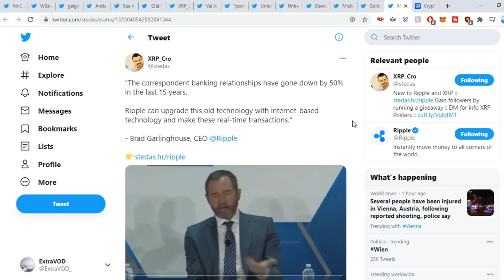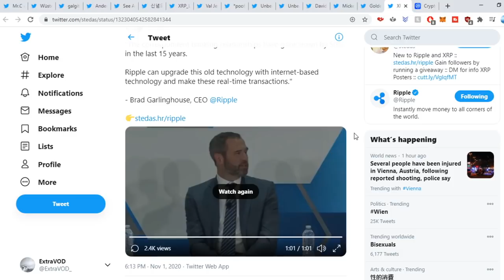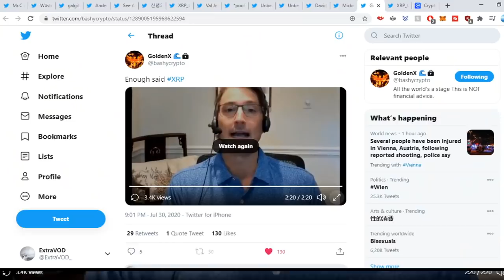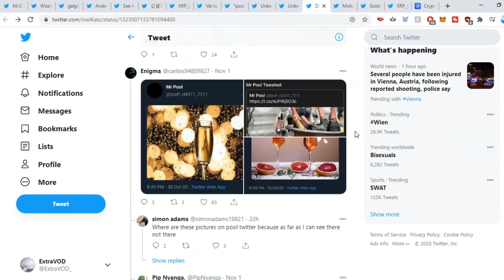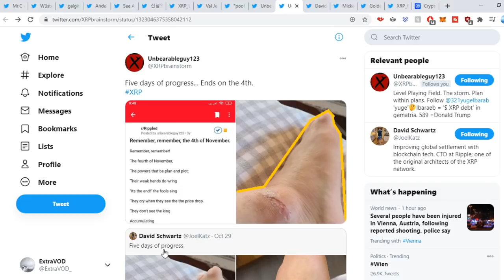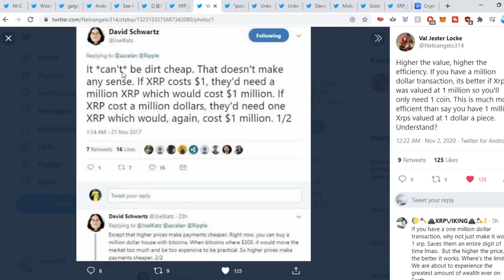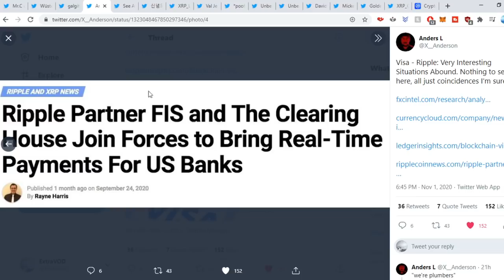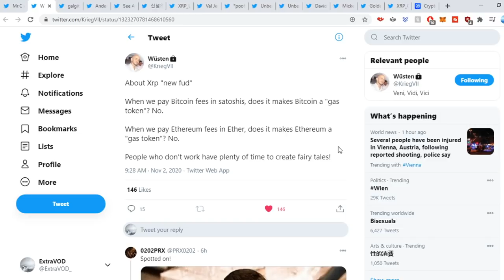Ripple XRP APPROACHING FULL HECTIC WEEK!!!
(Cryptocurrency News)

Random Tags (Please Ignore)